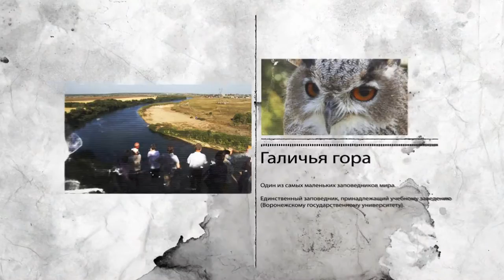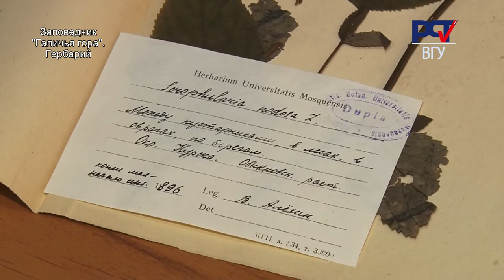ВГУ - заповедник Галичья гора- гербарий с 19 века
Студенческое телевидение   РСТ-ТВ.РФ
Российское студенческое телевидение